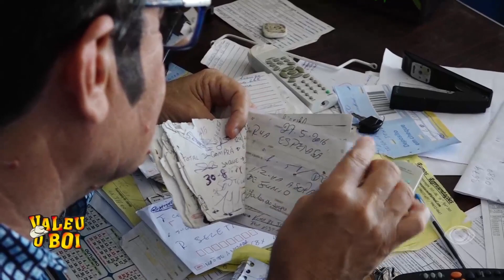TRAÍRAS, PARQUE MARIA GUEDES 2019 PARTE 02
Uma conversa com Gilvaneide, a mulher que fica por trás da boiada. Ela comanda a equipe que tem feito a vaquejada de Traíras crescer.
Tem o momento de oração dos vaqueiros e muita queda de boi.